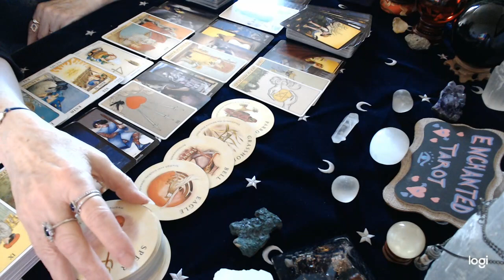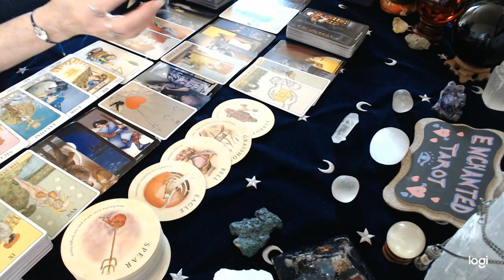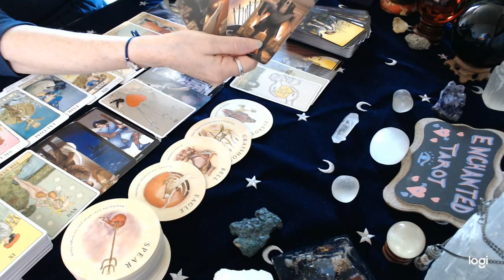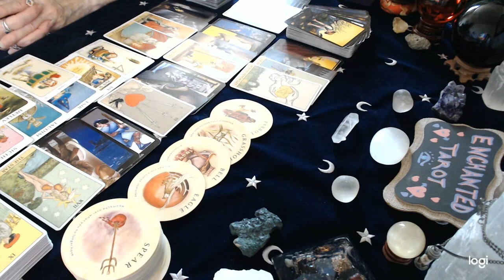Taurus August Love 2020 A leap of faith!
Please keep in mind that these are general readings, they will not resonate with everyone. Take what resonates and leave the rest. For a more in-depth look at your situation you would need a private reading.

Donations Thank you to everyone who has so generously sent in a donation. It is greatly appreciated!